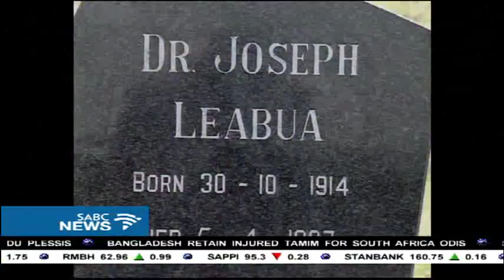30th commemoration of the Maseru massacre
As SADC celebrates the legacy of OR Tambo, his links with Lesotho evoke memories of the 9 December 1982 massacre of 30 South African refugees and 12 Basotho. Tambo attended the mass funeral, and the party that was governing at the time, the Basotho National Party organises events every year to commemorate that day.